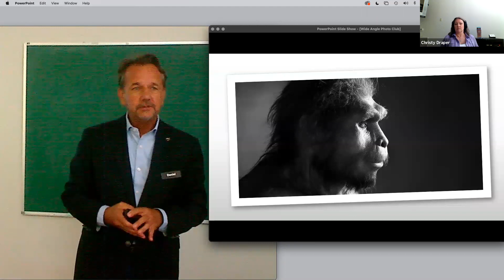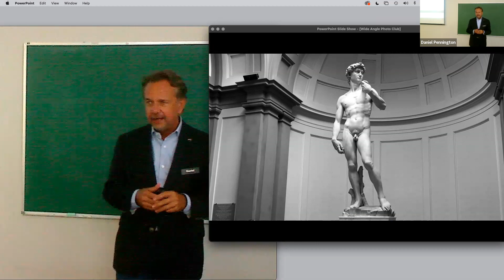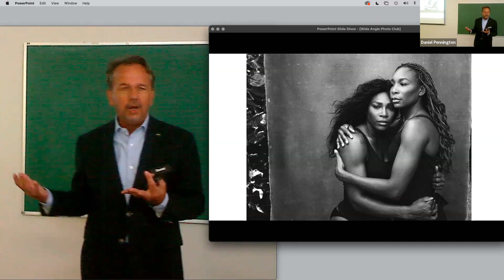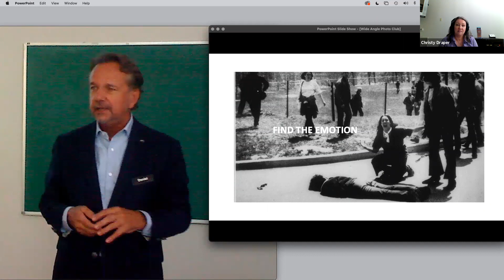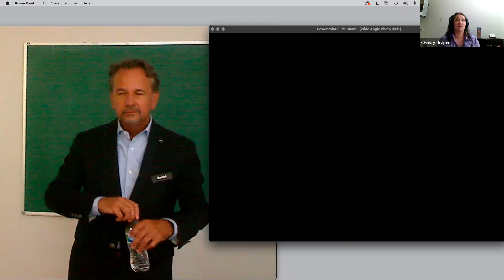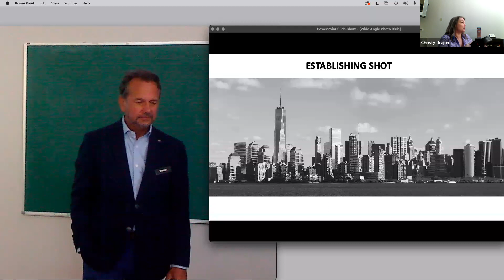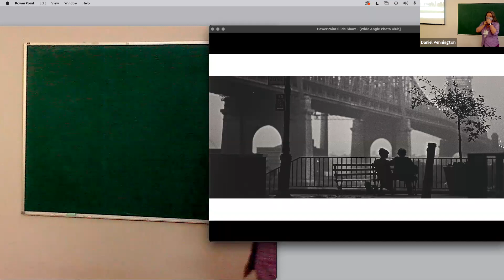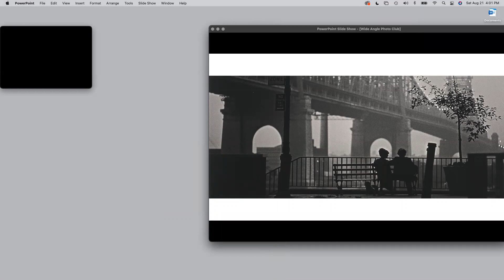POP 2021 DPennington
The 2021 Power of Photography presents Daneil Pennington, "Storytelling for Photographers"